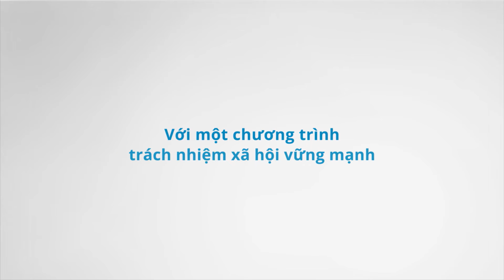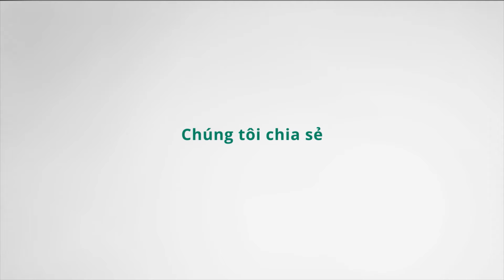AES viet 1